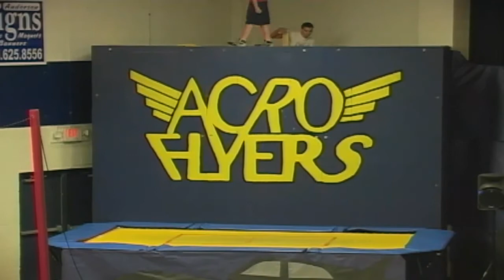2013 Acroflyers Homeshow